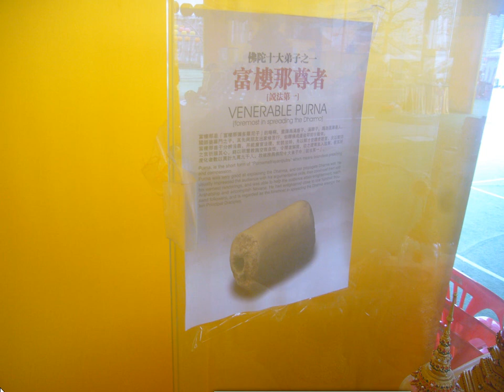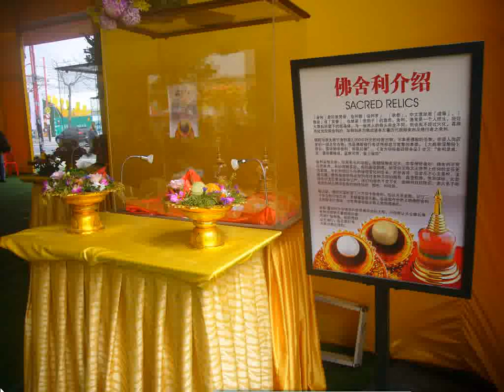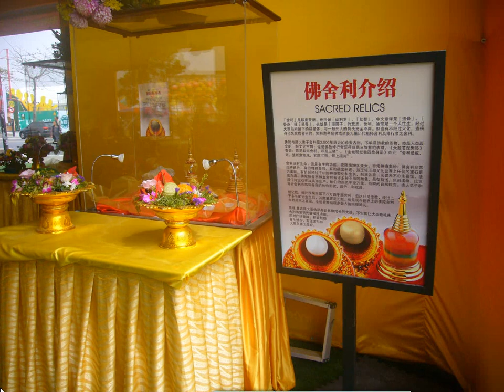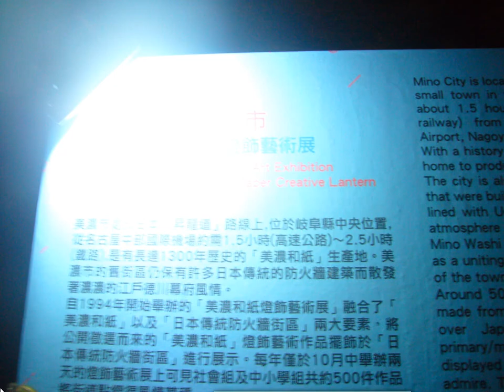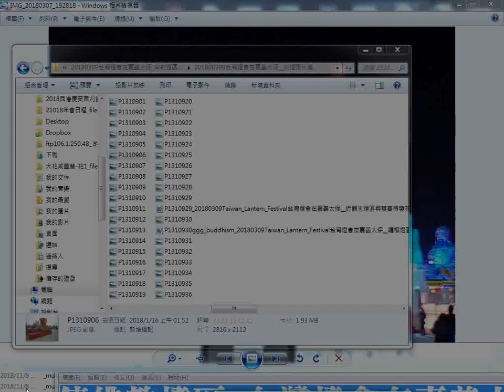20180309image videop05p瞻仰佛陀舍利佛弟子舍利 宗教燈區花燈彩照 台灣燈會在嘉義太保 JA I,Taiwan,R O C